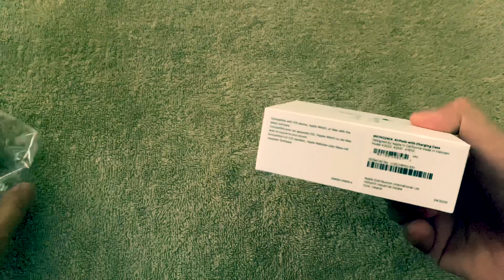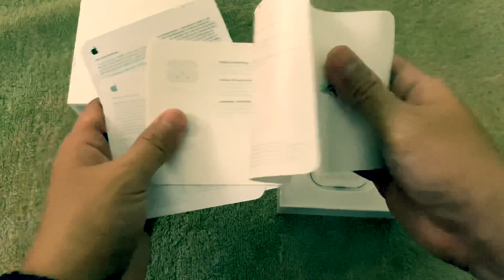AIRPODS 2 UNBOXING | J&C TV